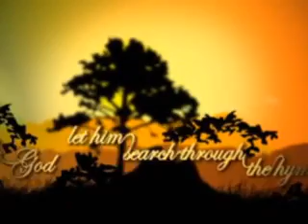sant baba prem singh ji (murale wale)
plz join shindaMultaniofficial page

murale de didar